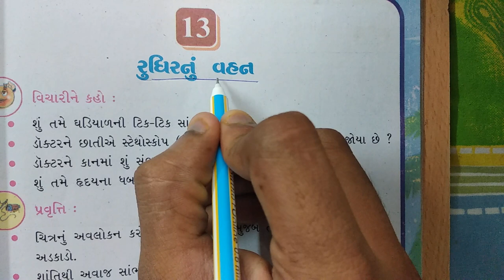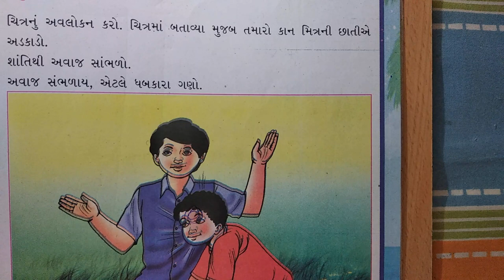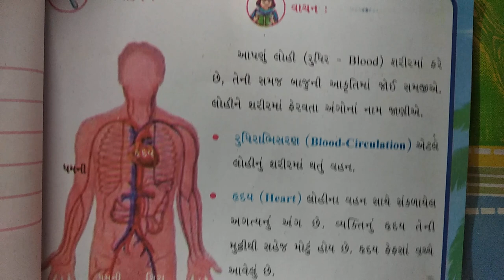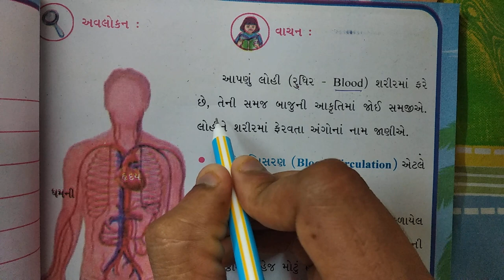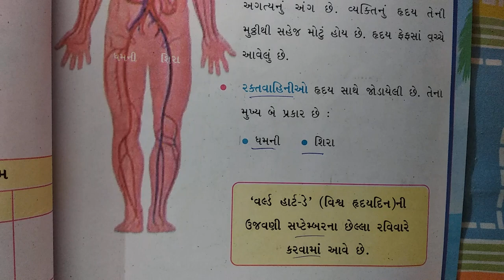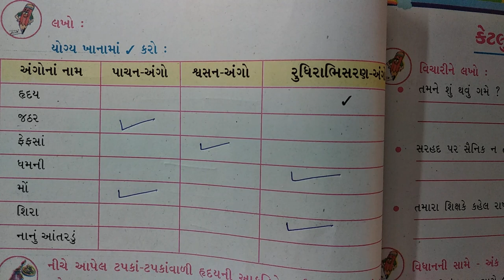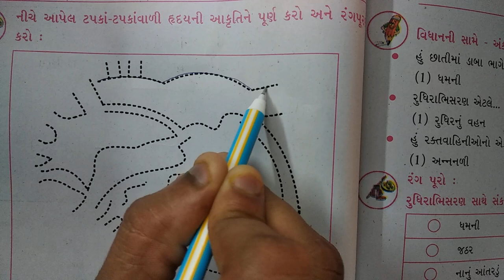ધોરણ-5 વિષય-"પર્યાવરણ- સૌની આસપાસ" પ્રકરણ-13 "રુધિરનું વહન" ncert new gujarati medium vigyan